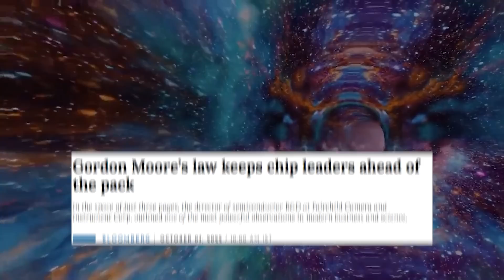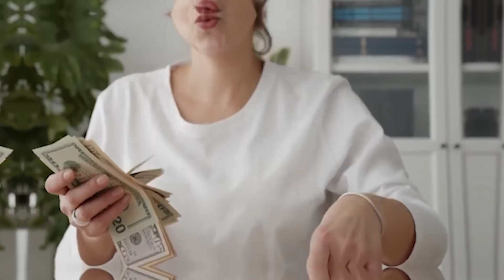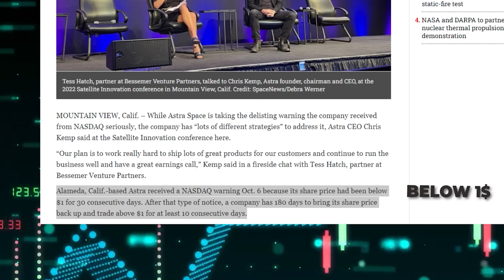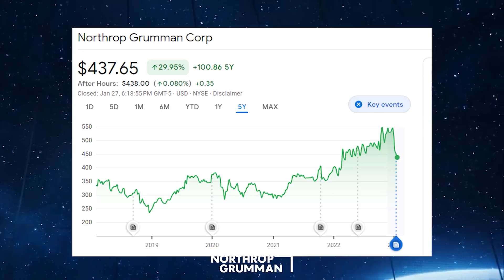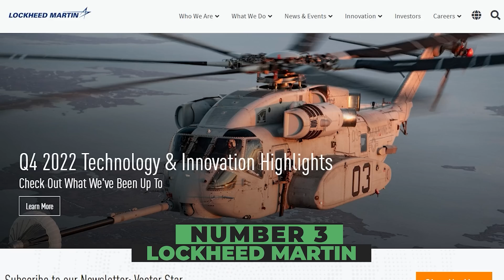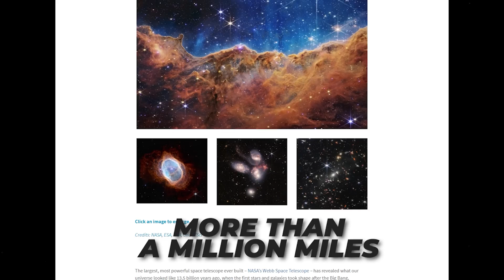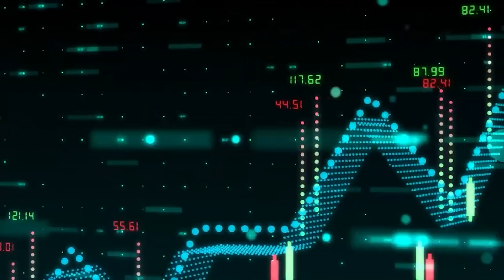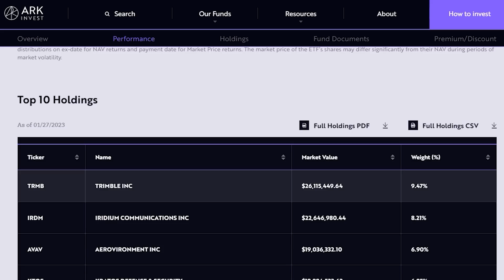Space Is The Place | 6 Investment Chances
In this video, we're going to take a look at six investment opportunities that could open up huge cashflows for you for centuries to come.
Elon Musk has been talking about space colonization for years now, and the time is certainly right for investors to get in on the ground floor. We'll discuss the possibilities of space mining, space comunalization, and more. so if you're interested in investing in space, be sure to watch this video!

TIMELINE
0:00 Introduction

1:13 Chapter 1 | How The Economy In Space Could Look Like
In this first chapter, we will discuss the plans for space mining, the colonization of Mars, and the NASA moon base.

1:25 Chapter 2 | Space Mining
Here, we will explore the concept of space mining, including the materials that can be mined and the technologies being developed for it.

2:43 Chapter 3 | When Will Space Colonization Be A Thing?
In the third chapter we will discuss ongoing and planned missions to explore the Moon and Mars, including NASA's Artemis program.

3:57 Chapter 4 | Companies To Avoid
In this section, we will discuss space companies that are worth avoiding.

5:30 Chapter 5 | Opportunities To Invest
Here we will give you an introduction in which companies you can really invest in

5:57 Number 1 | Northrop Grumman
The first company is a leading global security company that provides innovative systems, products, and solutions in autonomous systems, cyber, logistics, C4ISR, and strike.

6:38 Number 2 | Boeing
Our second company is a leading global provider of commercial airplanes, defense, space and security systems, and global services.

7:48 Number 3 | Lockheed Martin
This company is a global security and aerospace company that is principally engaged in the research, design, development, manufacture, integration, and sustainment of advanced technology systems, products, and services.

8:41 Number 4 | Aerojet Rocketdyne
Aerojet Rocketdyne is a world-recognized aerospace and defense leader providing propulsion and energetics to its space, missile defense, strategic, tactical missile, and armaments customers throughout domestic and international markets.

9:27 Number 5 | Maxar Technologies
Our last company is a global technology innovator powering the new space economy. It is a trusted partner and innovator in earth intelligence and space infrastructure.

10:14 Number 6 | Space Economy ETFs
Space economy ETFs are exchange-traded funds that invest in companies involved in the space industry, including those involved in satellite manufacturing and launches, space tourism, and space exploration.

11:06 Conclusion

Our videos do not constitute investment advice. We are acting purely as private investors and we share our personal experiences with you. Investing in the stock market can result in a total loss of the capital invested.